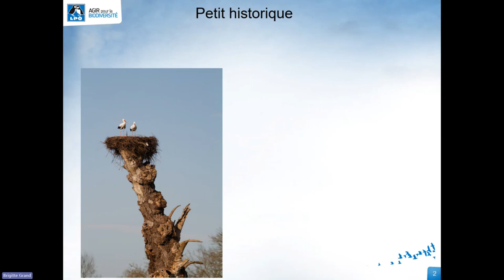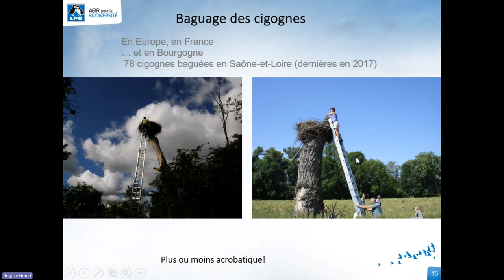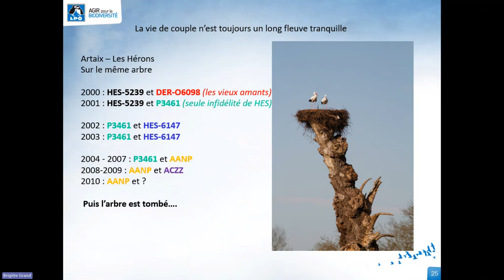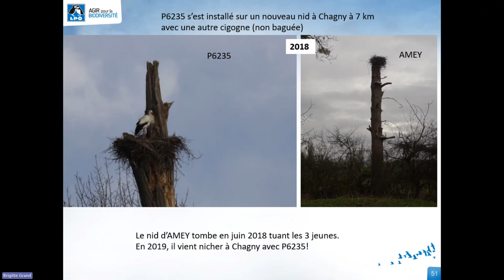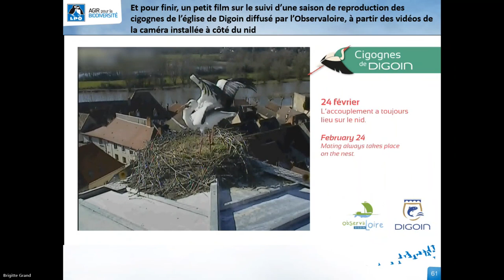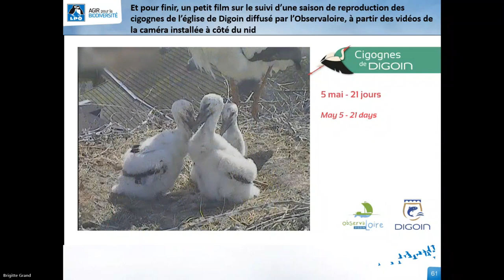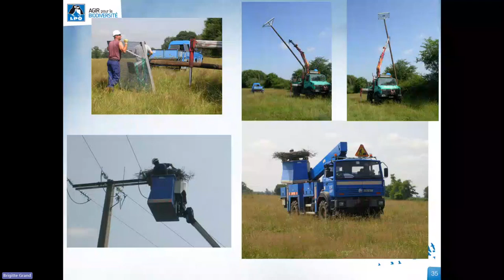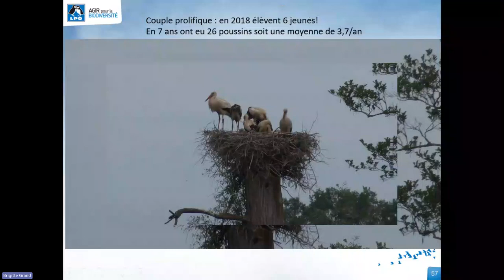Visioconférence : Dans l'intimité des cigognes blanches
Grâce à la lecture des bagues, venez découvrir quelques épisodes de la vie trépidante des cigognes de Saône-et-Loire !

Conférence en présentiel à Châtenoy-le-Royal  (71) et en direct par visioconférence le 28/02/24, animée par Brigitte Grand, chargée d'études à la LPO Bourgogne-Franche-Comté.